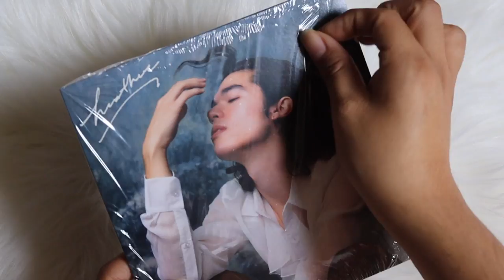conan gray - heather / maniac (vinyl unboxing)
unboxing of conan gray single heather and maniac. pressed on a limited edition color clear coke bottle pressing. exclusive to his webstore.